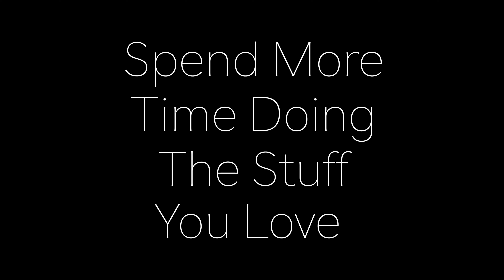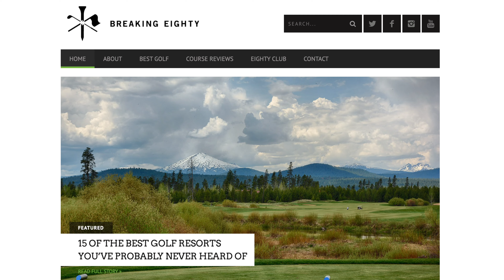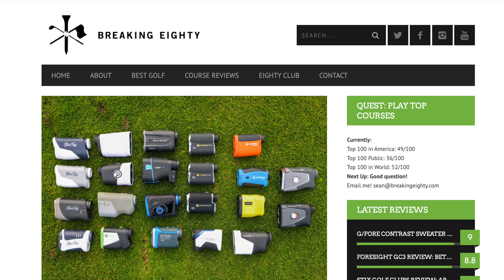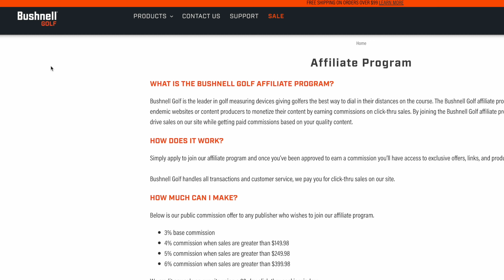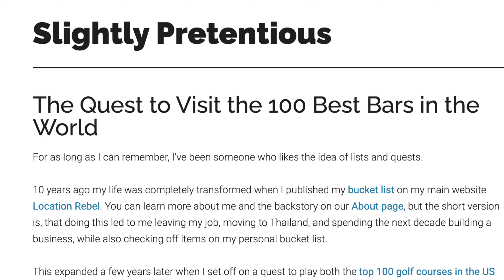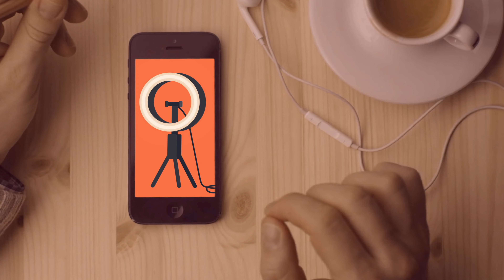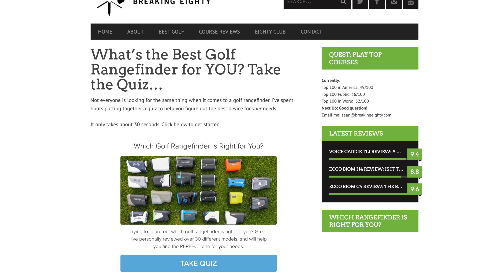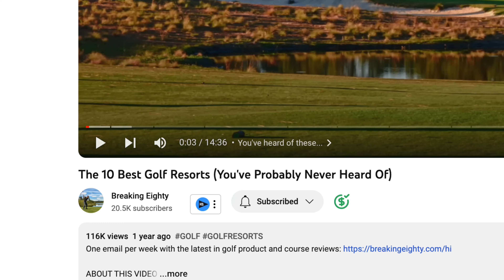How to Build a $100,000+ Affiliate Site (Step by Step)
Want to build a six-figure affiliate review brand in 2024? Our free 5 day course walks you through all the first steps

Check out Location Rebel Academy, which features my flagship course "Make Money Blogging" that takes all the stuff in this video and goes WAY more in-depth:

ABOUT THIS VIDEO:

This is the most detailed and in-depth video about niche sites and affiliate marketing I've ever created. In this, I show you the EXACT steps you need to create to build a sustainable affiliate business the RIGHT way, with no shady stuff.

This business will not only make you passive income, but it will establish your authority in your industry, give you more free time to spend doing the stuff you love, and honestly be more fun than other forms of online business.

So if you want to learn how to make passive income and how to build an affiliate niche site, this is the only video you'll need to get started today.

00:00.      Best Online Business to start in 2024?
00:43.      Want the keys to the castle?
01:27.      Resonating? Check out "Make Money Blogging".
01:49.      Affiliate Review Brand. Huh?
02:41.      YouTube? Blog? Both!!
03:19.      Don't choose a niche. Choose a niche WITHIN a niche.
05:41.      Key info if you hang until the end.
06:05.      Research affiliate programs.
07:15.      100 Content ideas? Yes.
10:39.      Get your website going.
12:28.      Set-up your YouTube channel.
14:34.      Do keyword research.
15:58.      Create some content.
17:42.      Set-up a STRICT posting schedule.
18:32.      Decide on a call to action.
21:53.      Research future relationships.
23:06.      Start publishing.
24:54.      FAQ #1.
26:31.      FAQ #2.
27:07.      FAQ #3.
27:54.      Close.